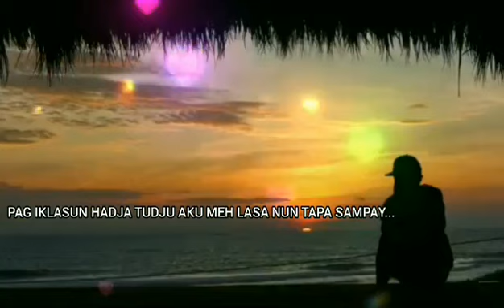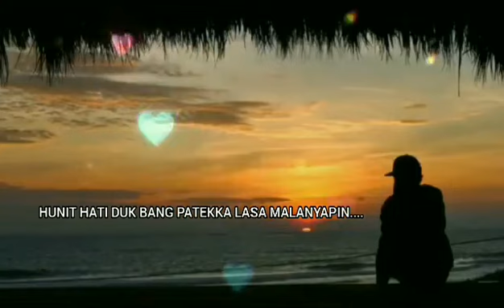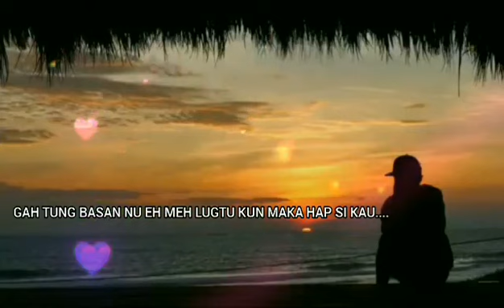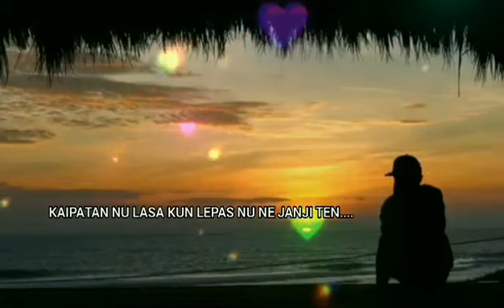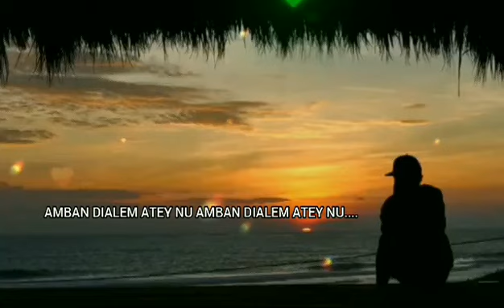yakan song kinaipatan